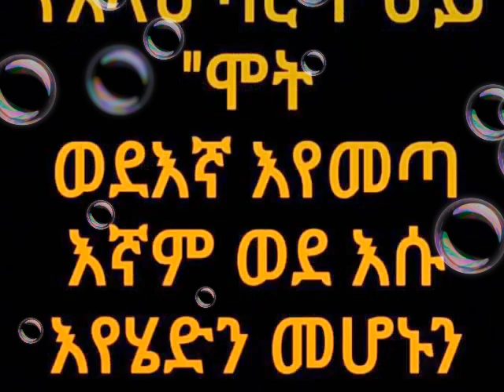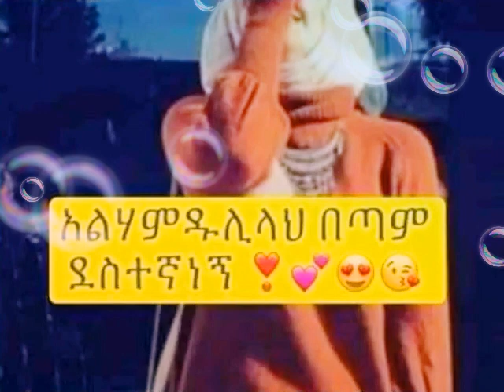እሄ ነሺዳ ዛሬ ገና ሰማሁት እናተስ??